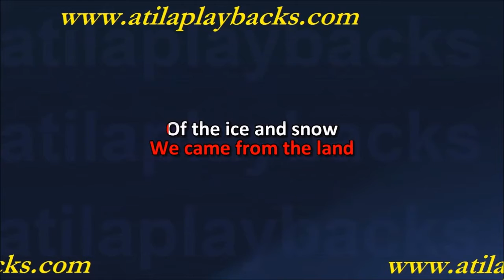Led Zeppelin Immigrant Song